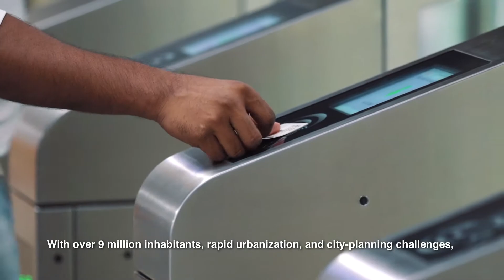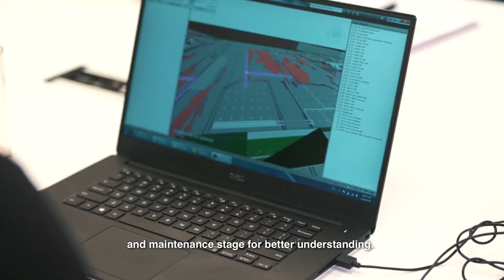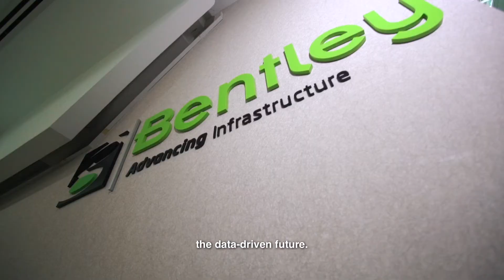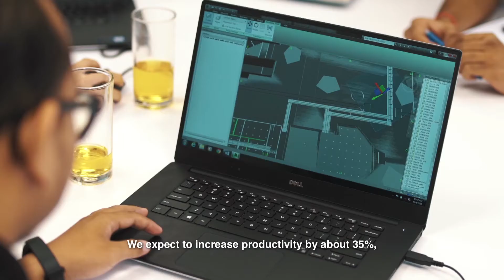Building Information Modelling Technology (BIM) for the MRT SSP Line project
The use of Building Information Modelling Technology (BIM) Level 2 for the MRT Sungai Buloh - Serdang - Putrajaya (SSP) Line project is an example of how MRT Corp is adopting the latest technology to improve the project delivery and asset performance. The MRT SSP Line project is the first metro project in Asia to adopt BIM Level 2.

MRT Corp aims to leverage on this BIM technology which allows seamless information exchange and real-time collaboration among stakeholders, enabling the SSP Line to be completed on-time and within the stipulated budget.

MRT Corp emerged as the winner in the 2017 Be Inspired Awards under the BIM Advancement in Rail and Transit category.